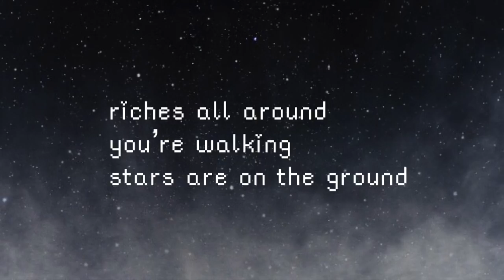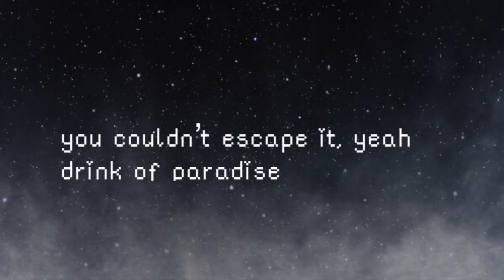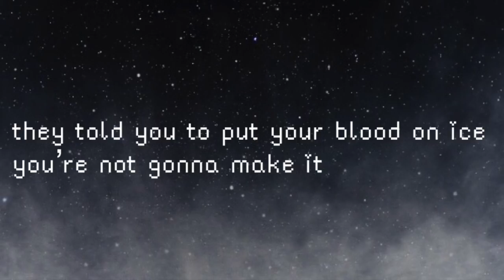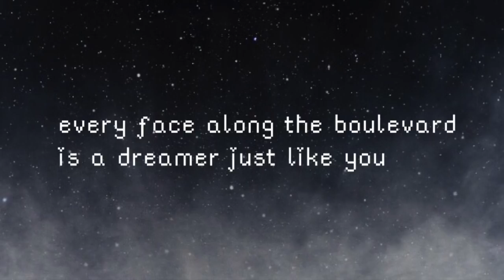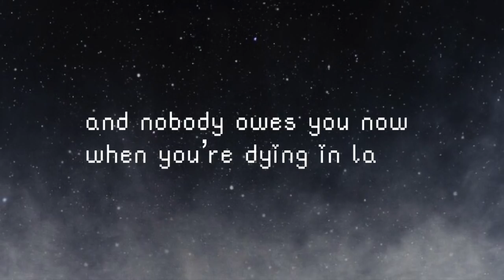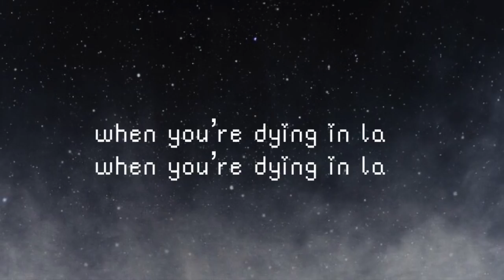dying in la - panic! at the disco (lyrics)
lyrics to dying in la by panic! at the disco.